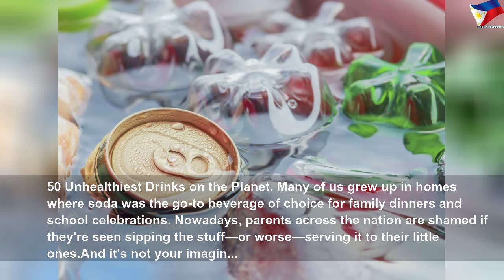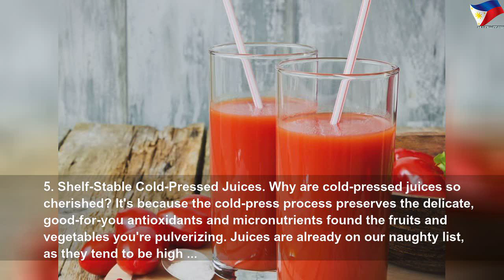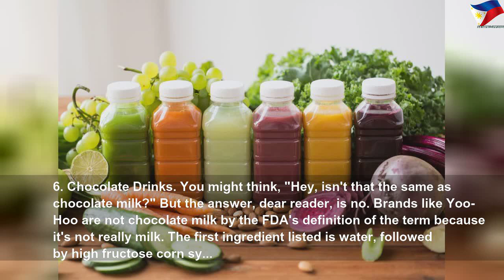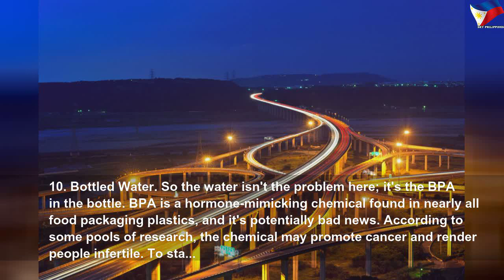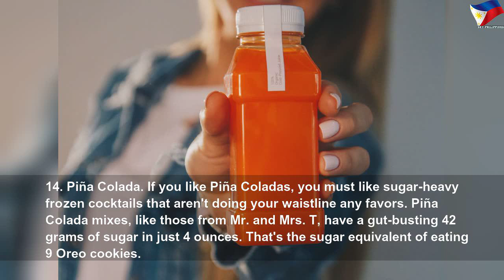World's unhealthiest drinks #1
World's unhealthiest drinks | High Thing
These are the sips that shouldn&#39;t pass your lips.